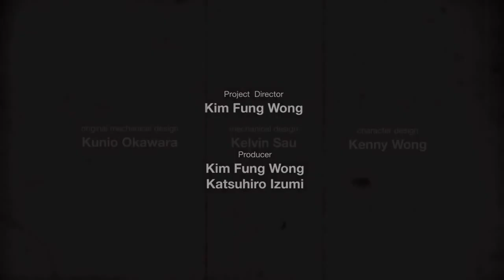BANDAI x THREEZERO 重甲侍鬼 FULLMETAL GHOST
FullMetal Ghost is our collaboration with Bandai and based on original design by great Kunio Okawara.

FullMetal Ghost costs HK$2550 / 330USD with worldwide shipping included in the price.

Please check our Facebook page for more info.